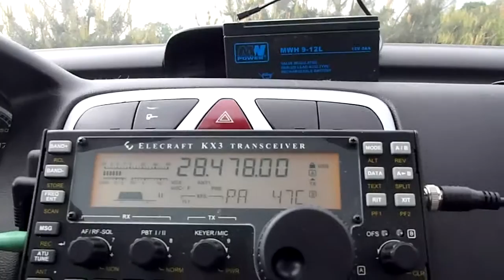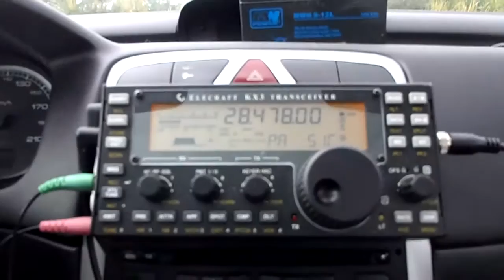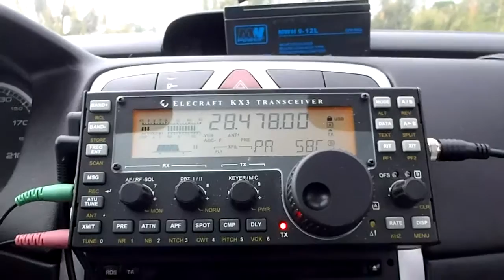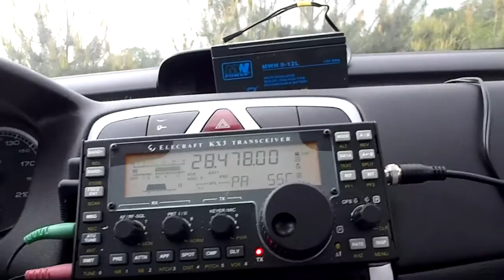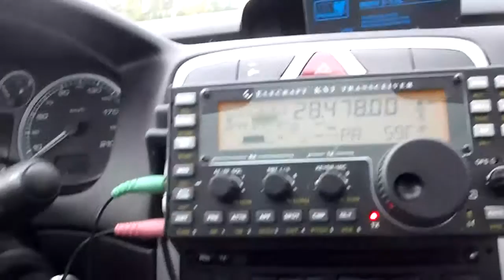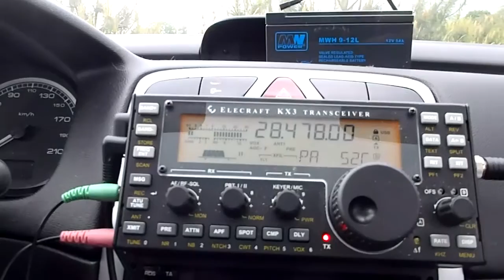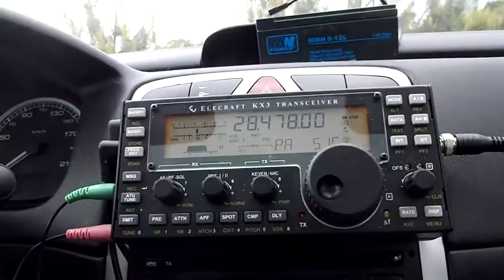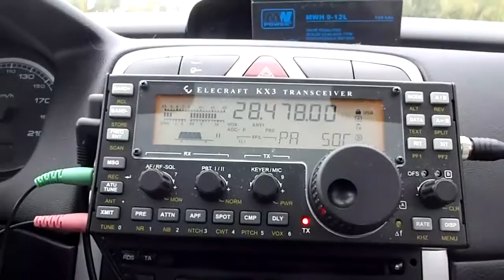QRP Station KX3+Buddipole. SP1JPQ on air. 4 QSO's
Portable operation from Hill in Szczecin.
QSO on 28 MHz with DO6RR, ON3BU/p, PD4SAM, PD3HB/p